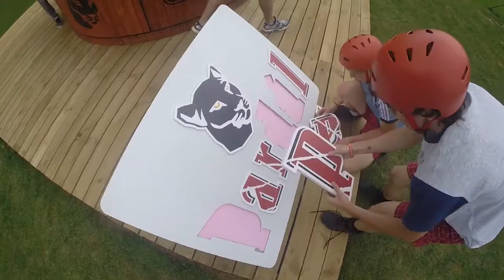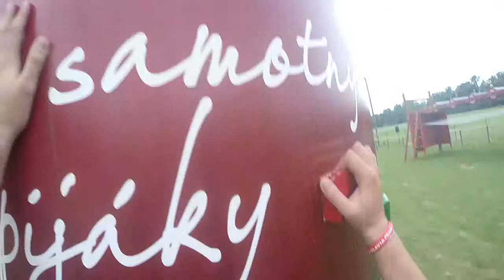Pardálův výběh: Tým “Soběslavští chasníci"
Podívejte se, jak si v Pardálově výběhu vedl tým “Soběslavští chasníci”

Chcete také soutěžit a vyhrát tak 50 000,- Kč?